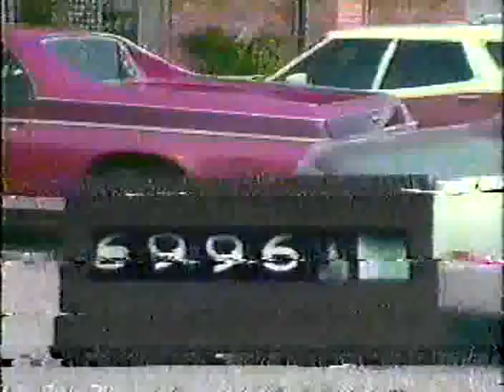Memphis Wrestling Full Episode 05-05-1984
Memphis Wrestling 1984